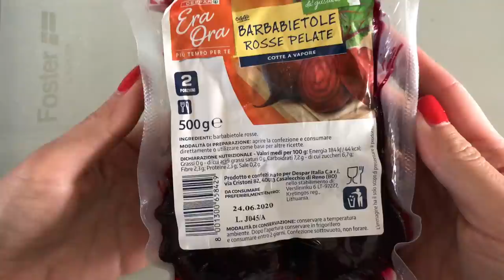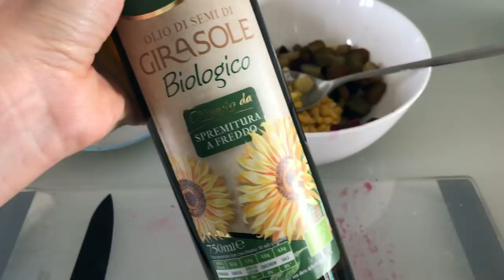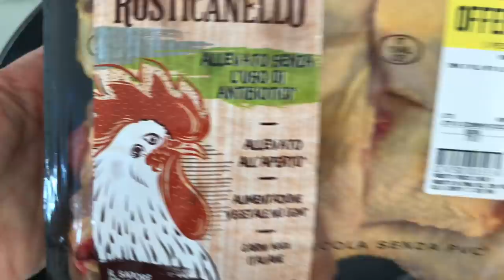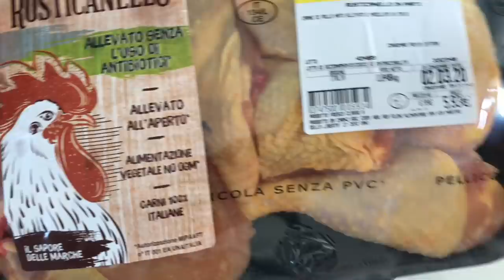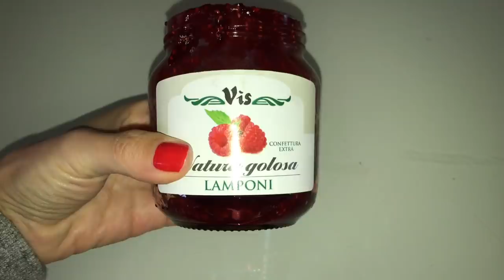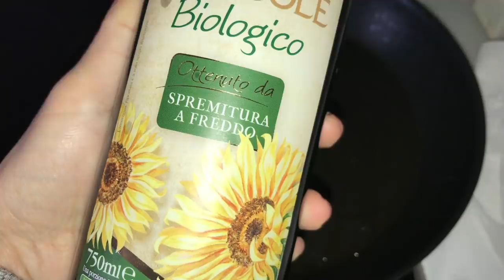что я готовлю себе и детям: винегрет, блин-оладь, курица и рис